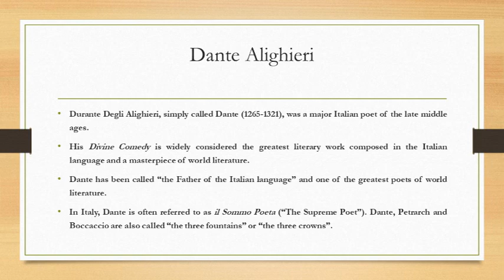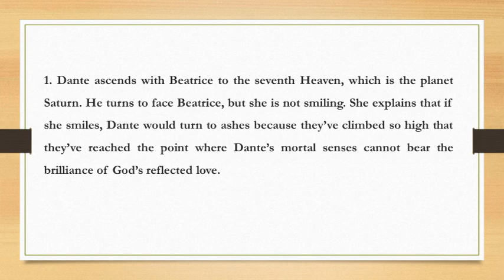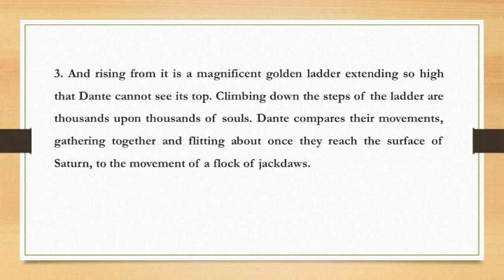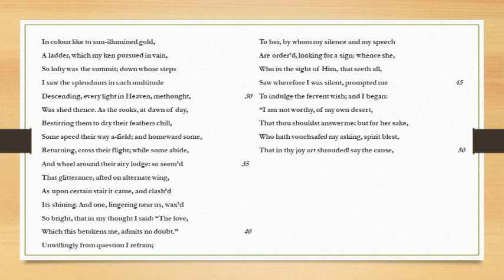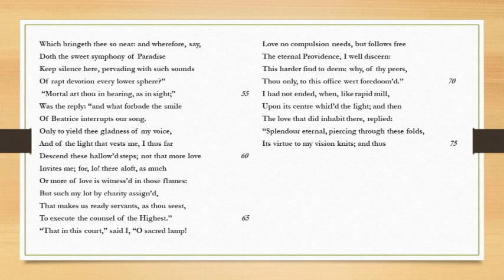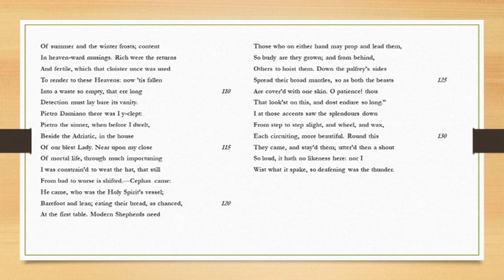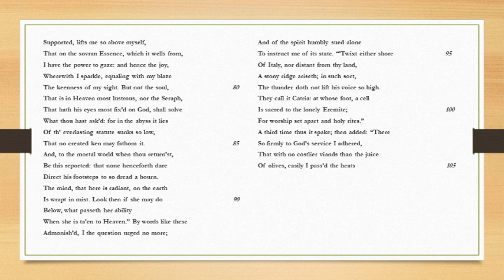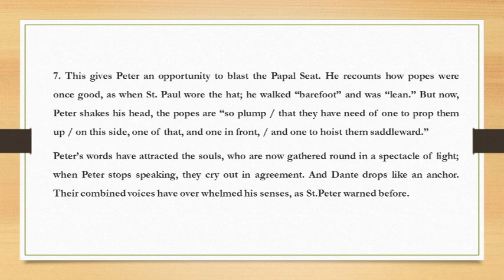S6 BA English - World Classics in Translation - Clement Laughson - Class - 6